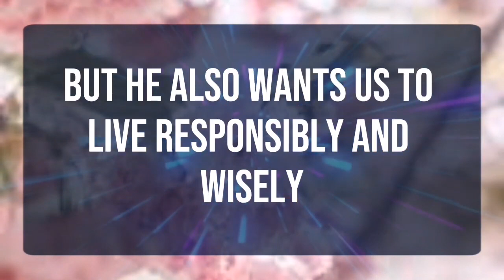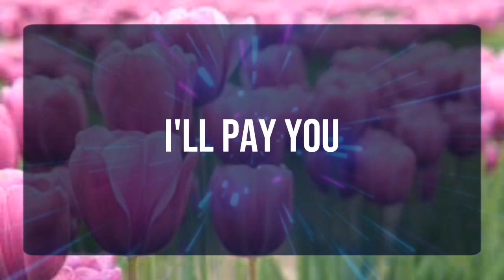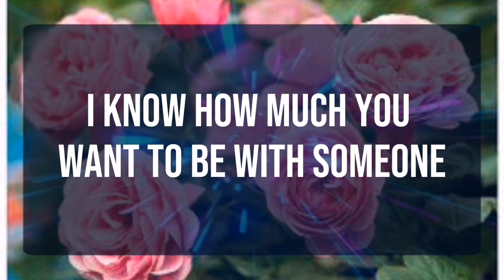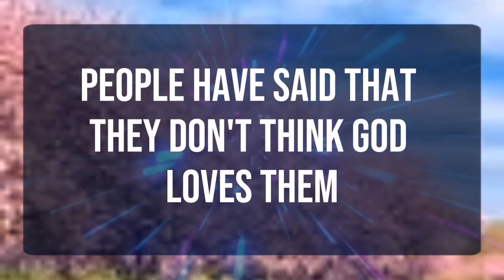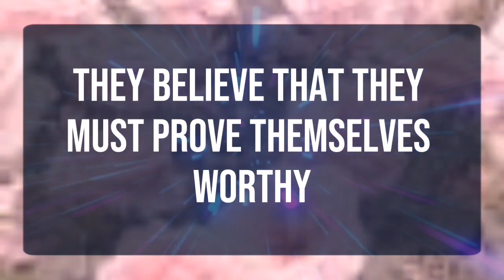God message_ Someone is coming into your home... Angels Message✝️God Miracles Today 1111 🦋 god msg